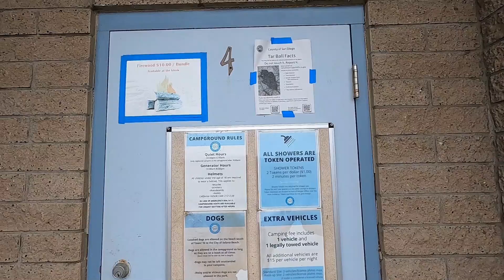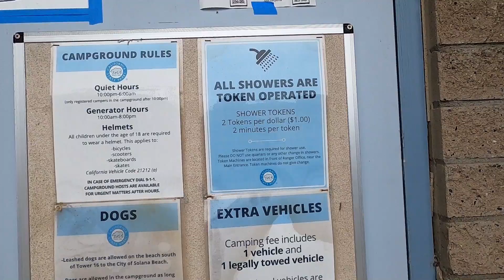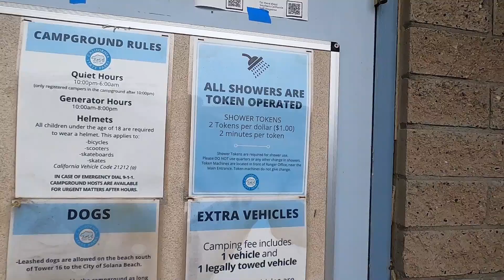San Elijo State Beach Campground Review, Campsite 122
Moose Tripping Campsite Reviews:

Review of Campsite 122, in the San Elijo State Beach Campground in Cardiff, Ca.

This review took place on Nov 5-6, 2021. Hope you find this helpful and enjoy.

Why Moose Tripping?
"Moose" is the name of our 2016 Mercedes Metris Camper Van.

We are Arin and Ron, and we made it our business to review campsites across America on our many adventures in Moose.